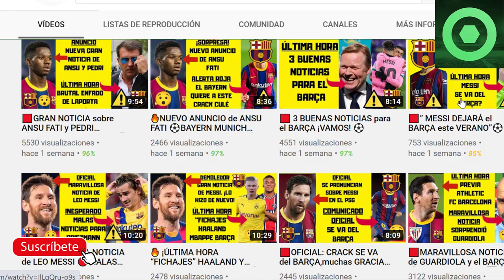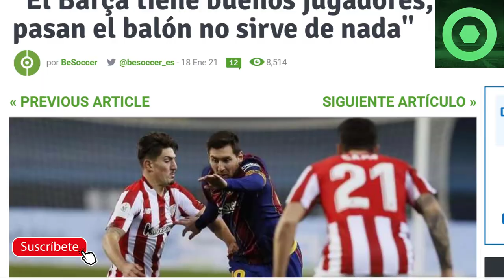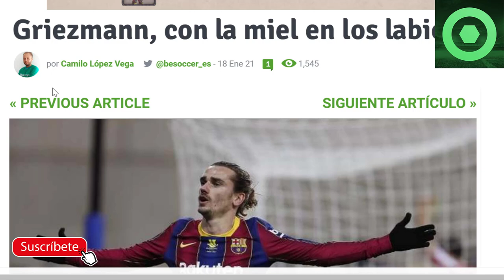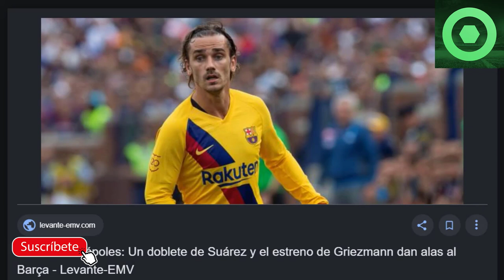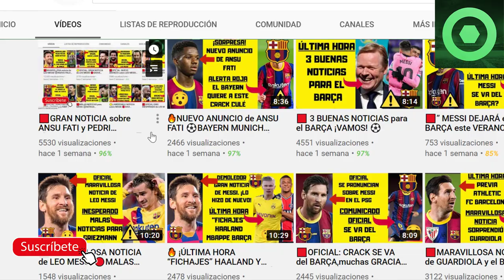🔴NUEVO ANUNCIO sobre el futuro de MESSI ⚽MALAS NOTICIAS para GRIEZMANN 🔥PALO de CLEMENTE al BARÇA 🔥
Fuentes:
besoccer
fcbarcelonanoticias
fichajes com